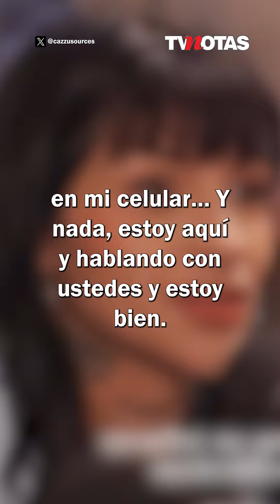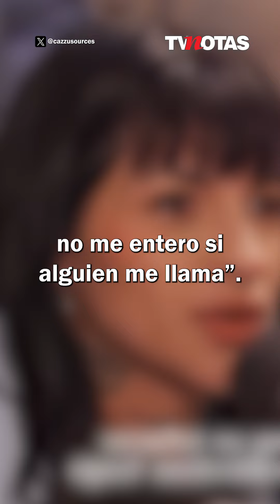¡Cazzu ya apareció!